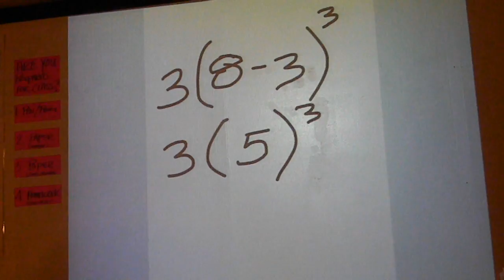2nd Period Alg. 1 Wednesday August 24, 2011